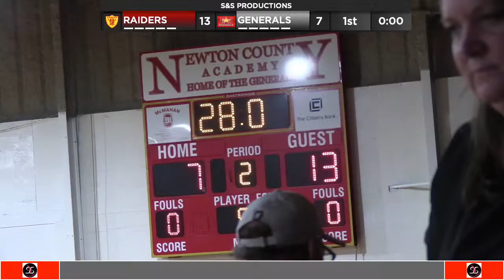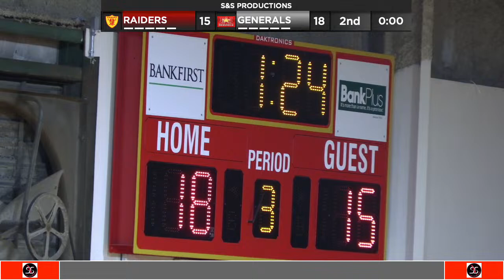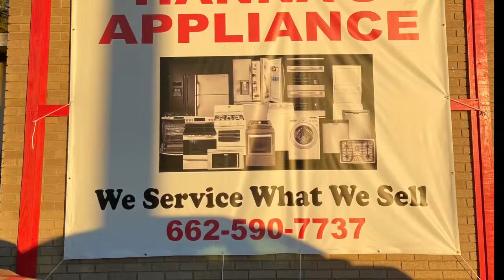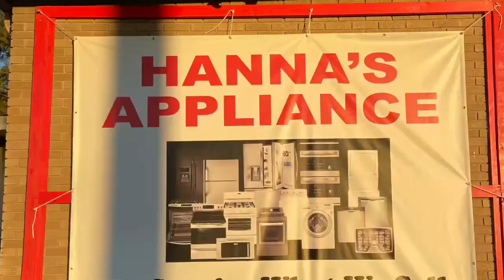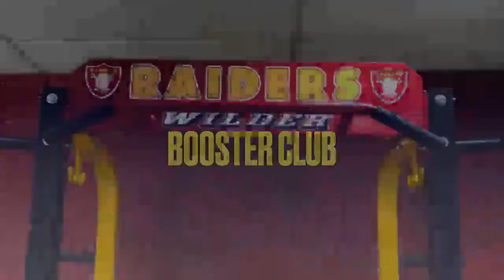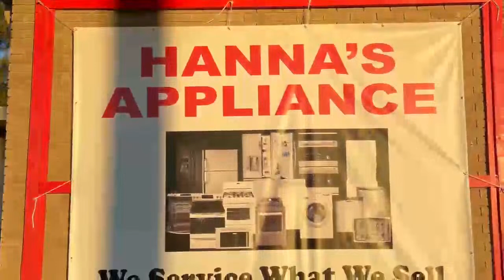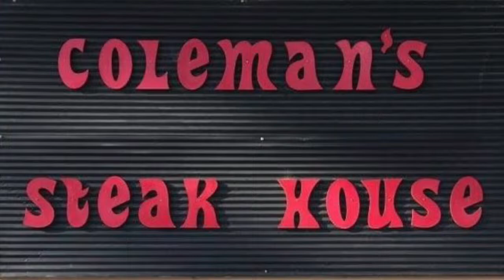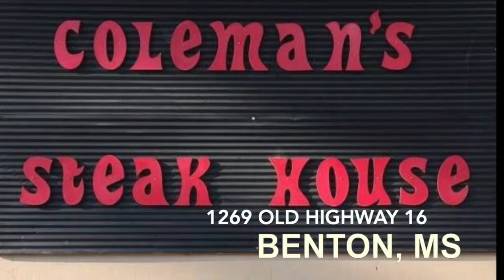Benton Academy Varsity Basketball @ Newton Academy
High School Girls then High School Boys will follow.